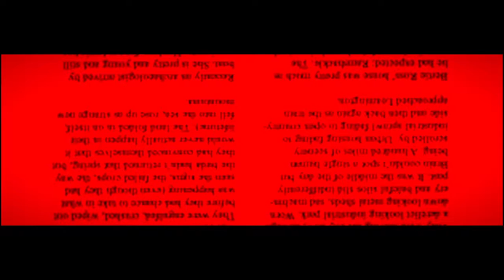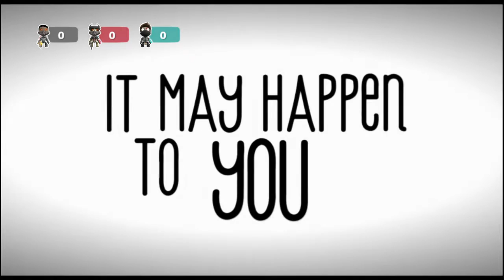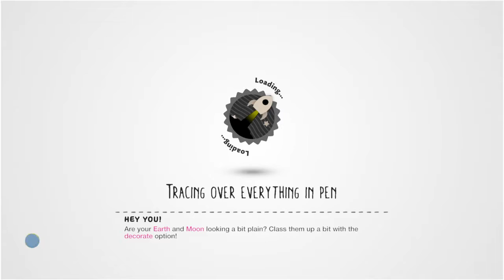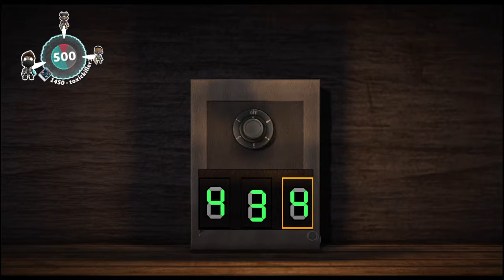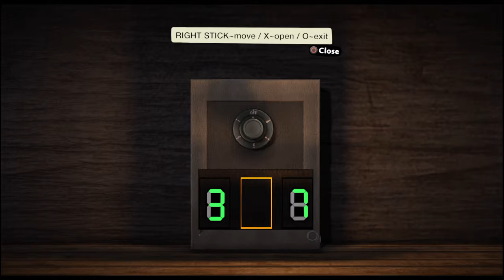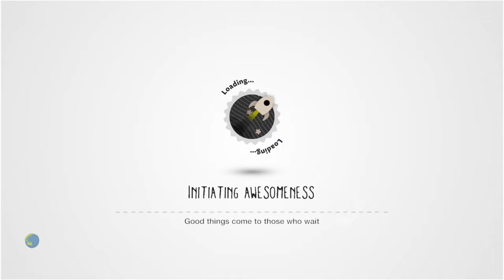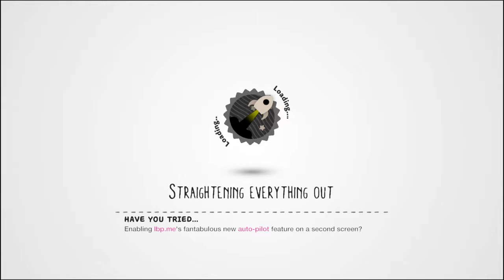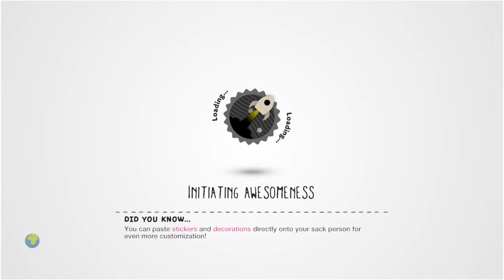LittleBigPlanet™3 (US) Episode 3 fin is fin